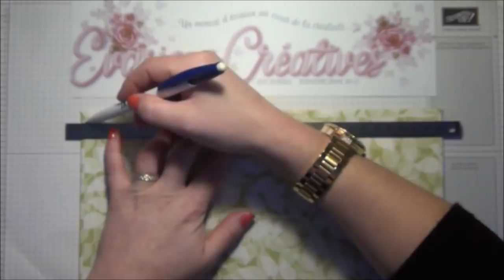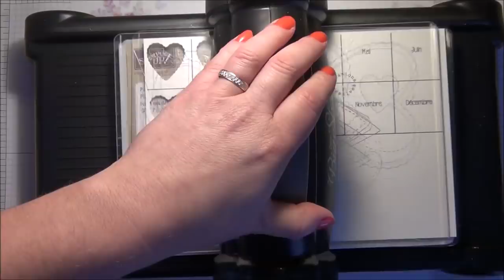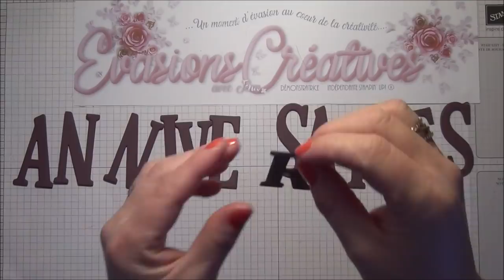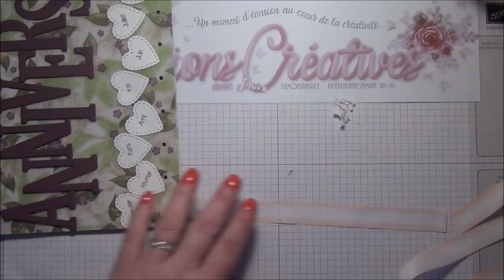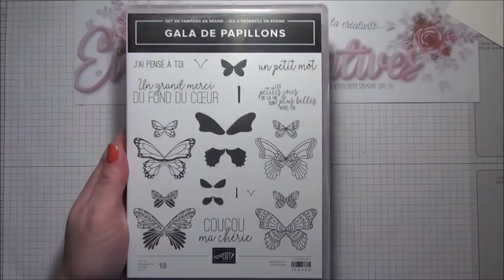[ Home-Déco ] Un calendrier des anniversaires perpétuel par Évasions Créatives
ღ Jennifer Amri, démonstratrice indépendante Stampin' Up est heureuse de vous accueillir pour un atelier créatif.

Vous y découvrirez les caractéristiques de nos produits ainsi que leurs point fort mais également toutes mes petites astuces pour les utiliser au mieux.